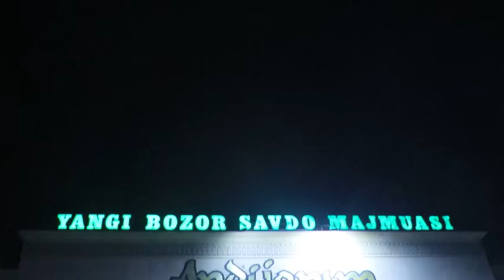Huquqbuzarliklarni oldini olishga qaratilgan profilaktik ishlar olib borilmoqda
Andijon shahar hududiga tungi xizmatga jalb qilingan xodimlar hamda jamoatchilik vakillari bilan navbatdagi xizmat oldi yoʻriqnoma Barkamol MFYda oʻtkazilib, jinoyatchilik va huquqbuzarliklarni oldini olishga qaratilgan profilaktik ishlar olib borilmoqda